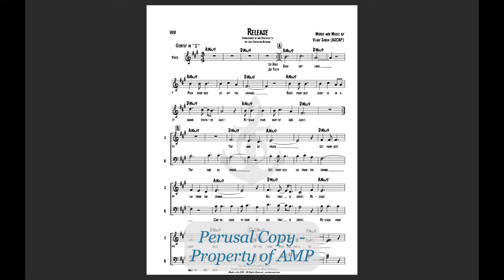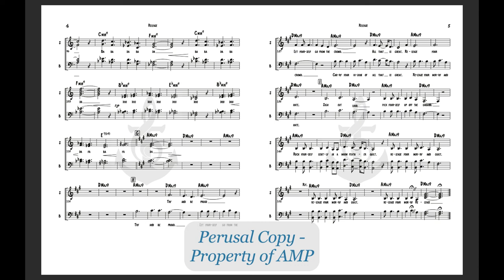Release (SATB Vox) - Anchor Music Score Video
Composed & arranged by Vijay Singh.

Level 2 with rhythm section - available for SATB voicing.